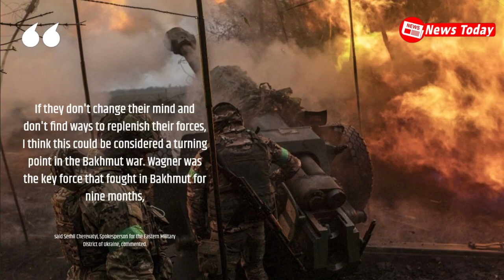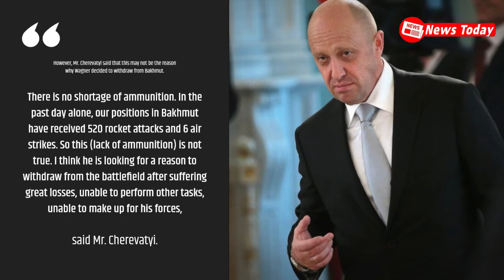Russia Ukraine War | Ukraine speaks out after Wagner announced withdrawal from Bakhmut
News Today| Russia Ukraine War | Ukraine speaks out after Wagner announced withdrawal from Bakhmut
Ukraine believes that Wagner's decision to withdraw from Bakhmut could be a turning point for the war here...

*** News Today Bringing you all the latest daily news and updates, news from ukraine, news for today, news russia ukraine, news world, news ukraine russia, latest news from ukraine, news from ukraine war, breaking news today.